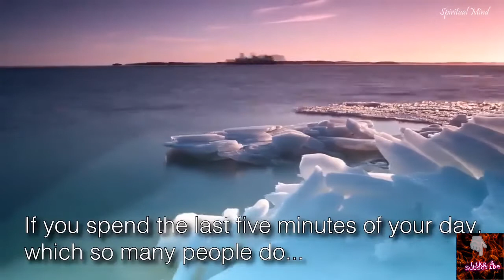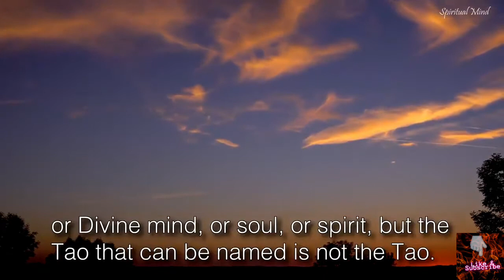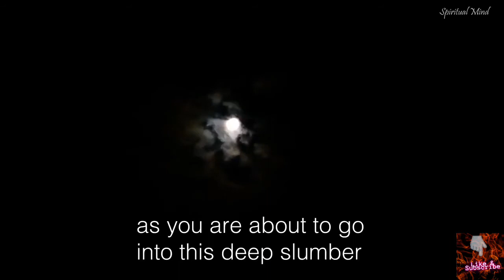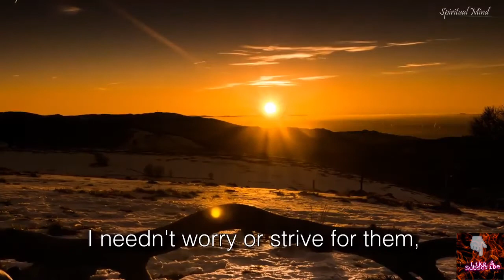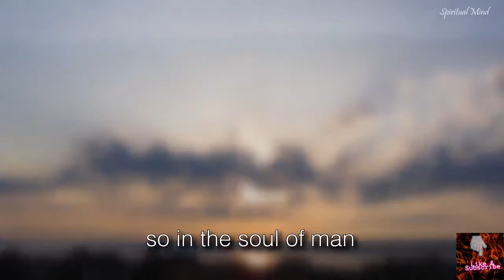Listen to Dr Wayne Dyer - Positive Affirmations 5 mins before sleeping.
Is it Possible To Manifest Health and Wealth When The World Feels Like It's falling apart?

To change your life, you need to change your thinking. In Positive Affirmations 5 mins before sleeping we are told how to program the subconcious mind.  Instead of negative thoughts about what has gone wrong, or who has hurt you, or fears of what could happen, you need to listen to positive affirmations of how you want to live your life.

It is important to repeat the process every night, and to repeat affirmations through the day, to start to program your subconscious to think in a new way that raises your energy and your wellbeing.

Discover more about the magic of manifesting.